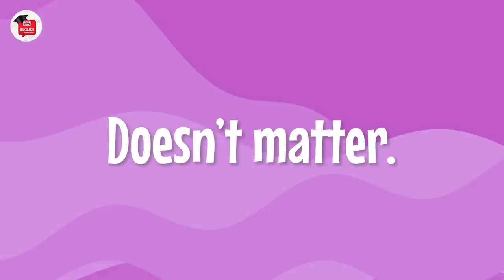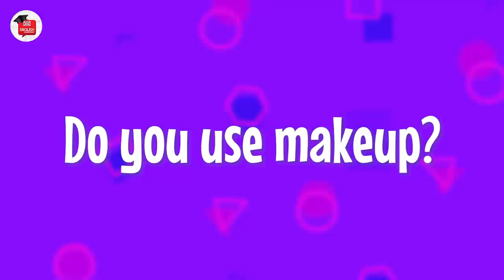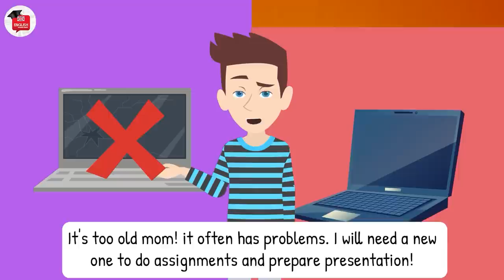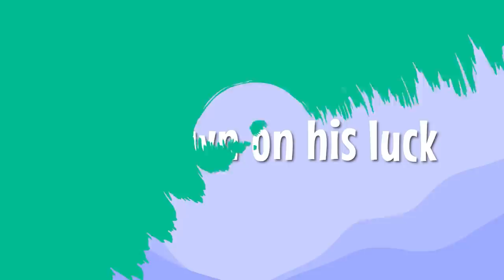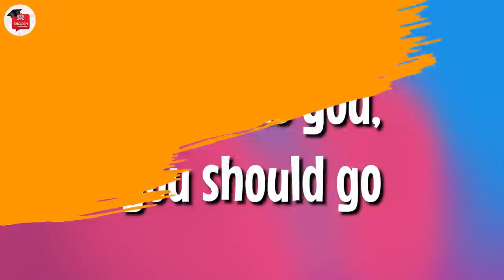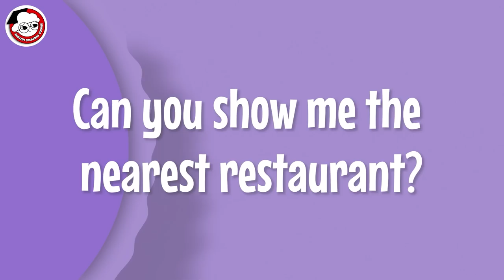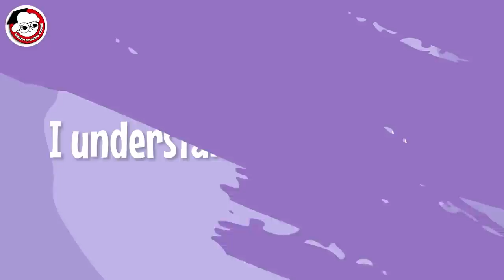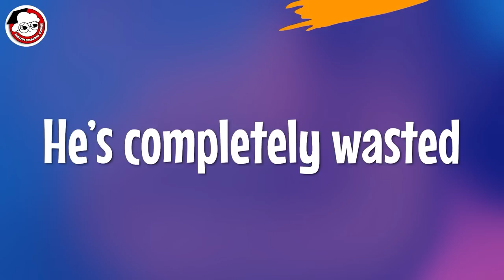2 hours to Improve Speaking English Practice | Real Life English Conversation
2 hours to Improve Speaking English Practice | Real Life English Conversation

Today, we will practice listening and speaking skills with a variety of conversations.